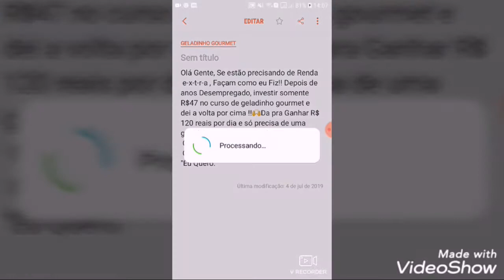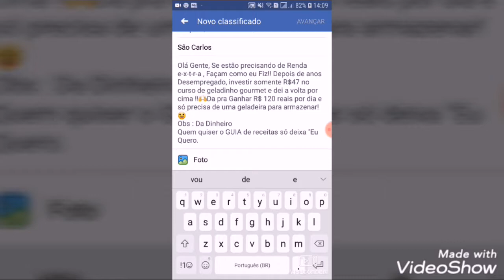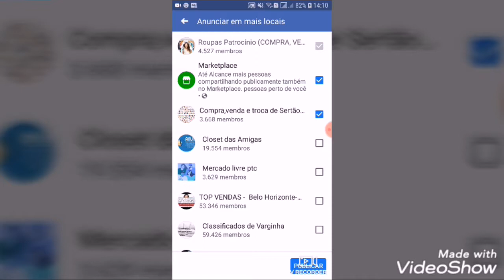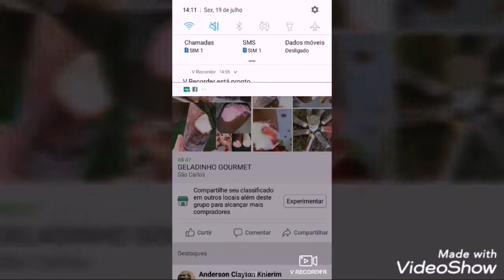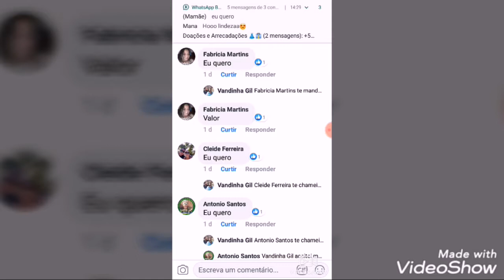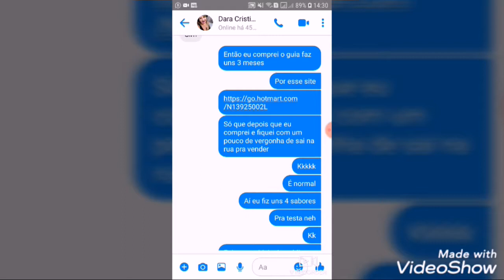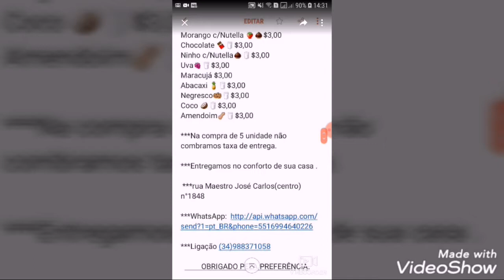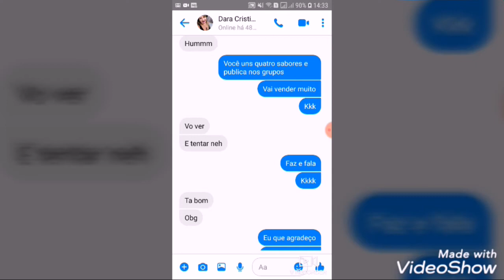PASSO A PASSO COMO FIZ A MINHA PRIMEIRA VENDA NA HOTMART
➡️COMPARTILHE NOS VÍDEOS 🌏

✔CONVITES⬇️✔

▶️OBRIGADO 😀👍